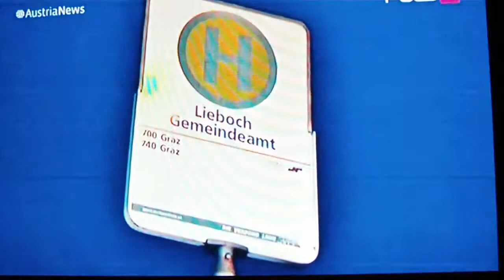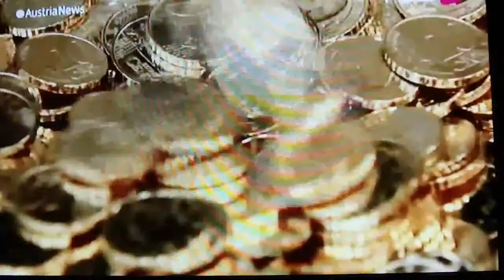Puls4 Bericht über die 25% Gehaltserhöhung des Liebocher Bürgermeisters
Jänner 2013: lt. Gesetz stehen Bürgermeistern 25% Gehaltserhöhung zu.
Die Begründung darin: ' .. vermehrter Aufwand im ..'
Die Begründung des Bürgermeisters warum er sich selber diese Gehaltserhöhung verpasst: ' .. ich arbeite mehr als 60 Stunden die Woche ... '